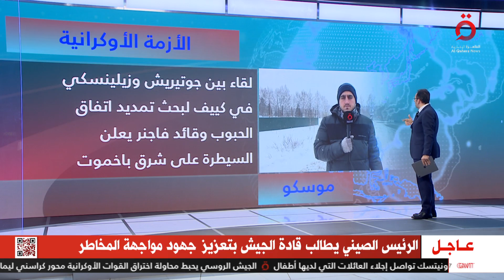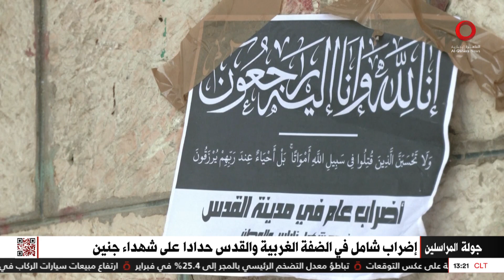احتجاجات فرنسا لا تهدأ .. واتهامات لأوكرانيا بسبب تفجير "نورد ستريم"| جولة المراسلين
8/3/2023